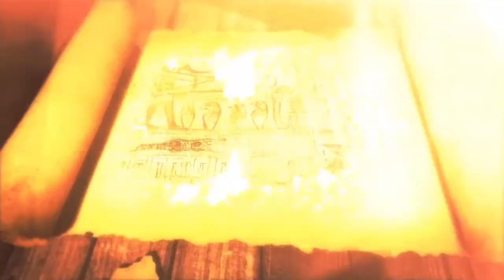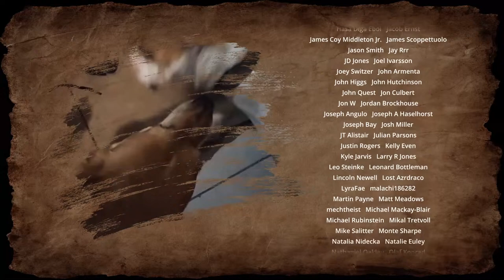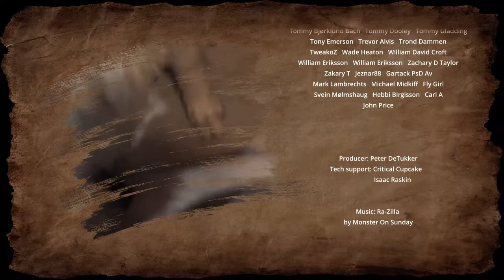Reading Joseph's Myth - 3 Nephi 28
This panel includes critics of Mormonism, Jimmy Snow, Bryce Blankenagel, and sometimes Brian Dalton and/or David Fitzgerald, among others.
Here are Gazalem's links. Show the boy some love.